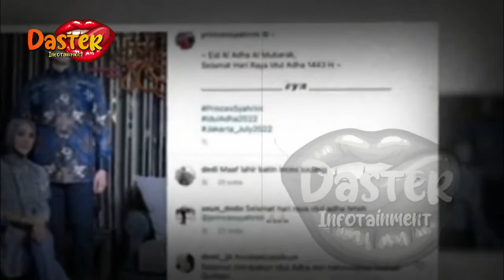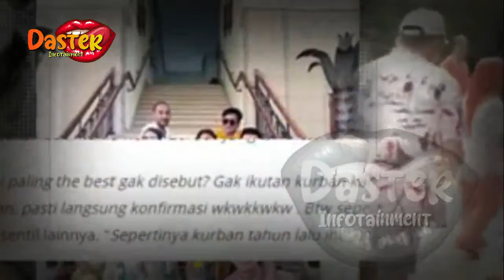BENTUK PAYUD4RA SYAHRINI TERLIHAT JANGGAL, SE INDONESIA SERANG INCESS | gosip artis hari ini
insertlive,
insert today,
insert pagi,
insert siang,
infotainment,
indonesia,